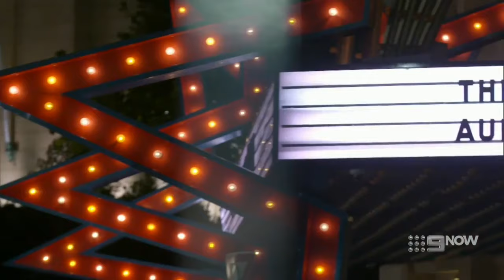Blind Audition: Ben Palumbo - Der Hölle Rache | The Voice Australia 2019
Watch Ben Palumbo's Extremely high-pitched soprano performance of Mozart's Der Hölle Rache Live On The Voice Australia 2019 Blind Auditions